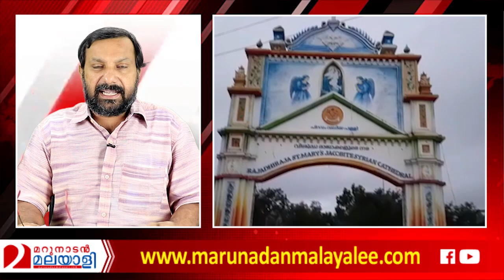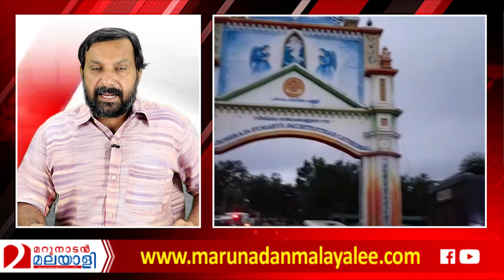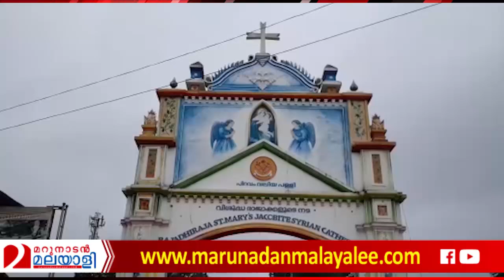യാക്കോബായ സഭയ്ക്ക് ഞാനും നല്‍കാം ഒരു ലക്ഷം I About Jacobite Orthodox issue in Kerala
എന്റെ വീതം ഒരു ലക്ഷം രൂപ യാക്കോബായ സഭയ്ക്ക്...;
യാക്കോബായ സഭയ്ക്ക് ഞാനും നല്‍കും ഒരു ലക്ഷം...